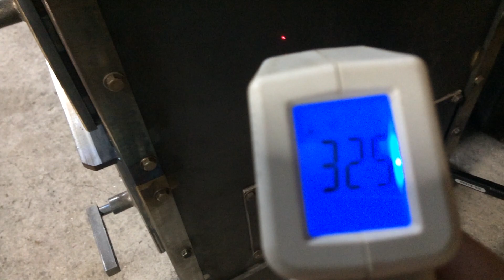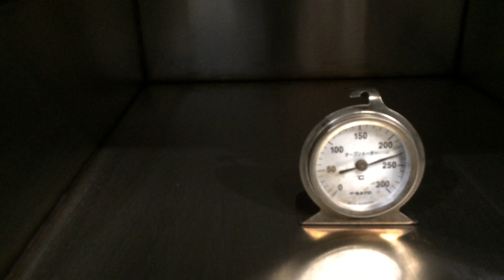長野県 縦長オーブンストーブ オーブン下 ストーブトップで料理が出来る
手作り薪ストーブ　森の鍛冶屋】合同会社 ケンズメタルワーク

長野県 茅野市で薪ストーブ/サウナストーブを製造・販売するケンズメタルワークです。